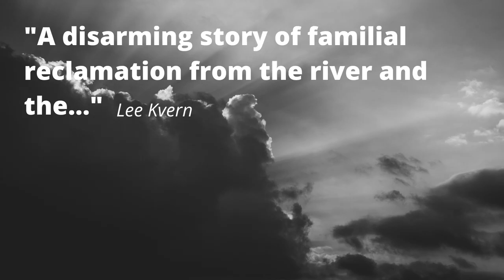Rough Trailer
It is 2013 and Calgary's Bow river is beginning to rise. Two homeless men stand by the bank and contemplate the death of another friend-an accident?

Taking cover downtown that night, Shermeto intervenes in the attack on a bar patron, and finds himself laid up in the hospital. Outside, as the city reels from an unthinkable disaster, Shermeto finds himself away from the swelling river and face-to-face with the a part of past he is trying to hide from: his daughter Kendra.